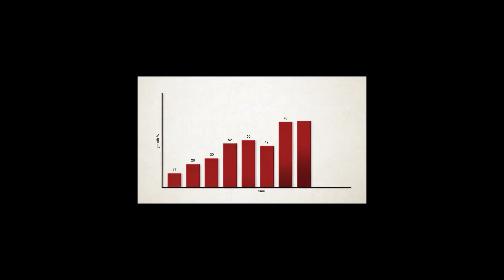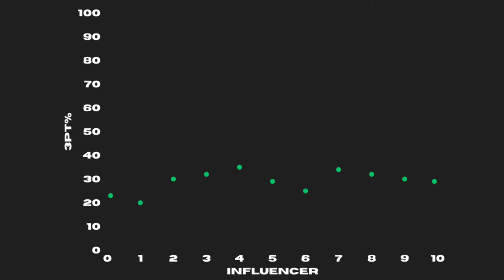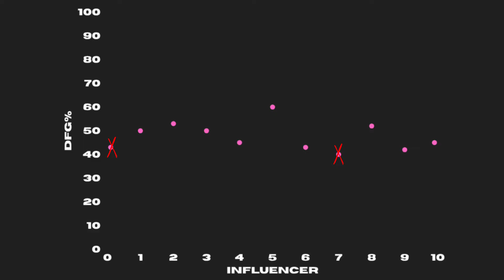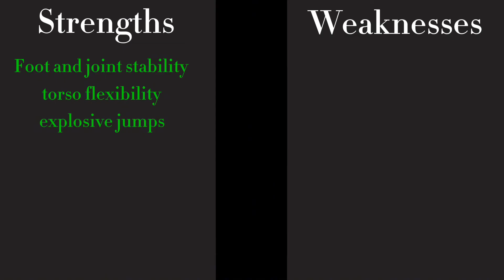Using Advanced Data to Find the Closest NBA Player to FlightReacts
Discover the closest real NBA player comparison to FlightReacts using advanced analytics, biomechanics, movement breakdowns, efficiency ratings, shot charts, DFG%, PER, coordination metrics, and posture analysis. This deep dive uses data-driven methods, player tracking, and motion science to compare Flight’s unique playstyle: uncoordinated movement, low basketball IQ moments, awkward shooting form—with NBA players past and present. If you've ever asked, “Who in the NBA moves like FlightReacts?” or “Is there an NBA player with Flight’s basketball animation?”, this is the ultimate answer. Perfect for fans of NBA analytics, basketball breakdowns, FlightReacts, and a surprising result!

0:00 Intro
1:21 Stats & Metrics
3:46 Animations & Movement
4:48 Final Results

I am more than willing to cooperate and take appropriate action.